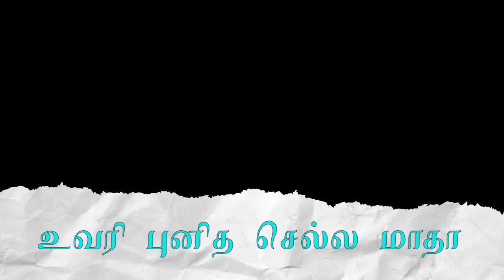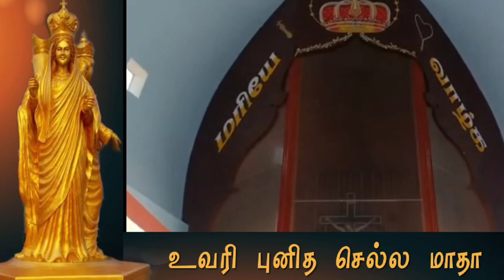அனுதினமும் அன்னையோடு/ உவரி புனித செல்வ மாதா/ கப்பல் மாதா / வணக்க மாதம்